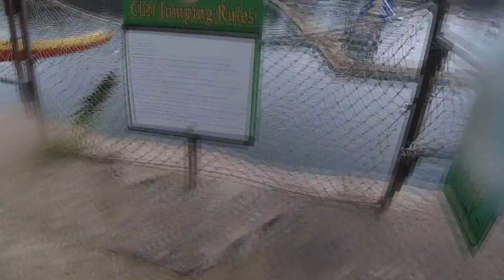Good Ole Brownstone